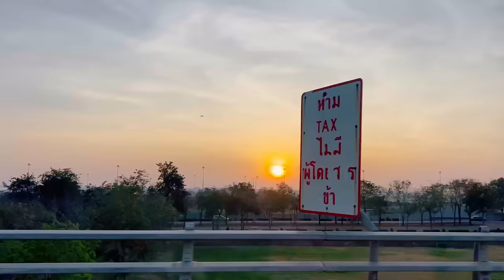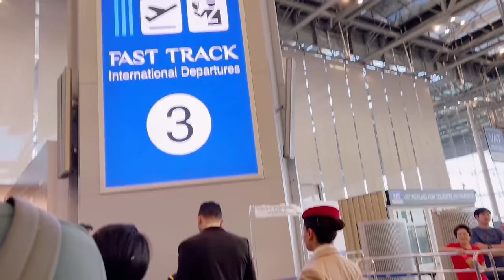పండగకి పుట్టింటికి.. Flight Miss...? Bangkok to India Travelling || Bangkok Pilla